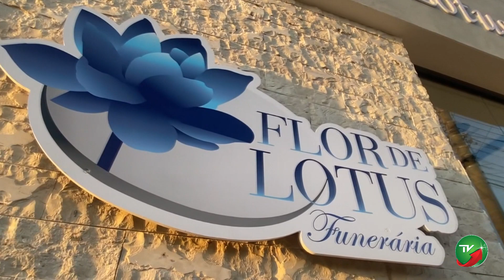TV FOLHA REGIONAL - Inaugurado o escritório da Funerária Flor de Lótus em Flórida Paulista